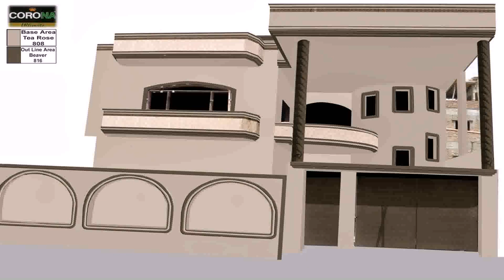Design For Front Wall Of House - Gif Maker DaddyGif.com (see description)